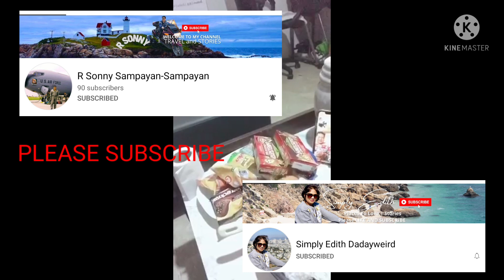#43 - VLOG - CELEBRATING CHRISTMAS 2021/JUST MY NIECE AND I BECAUSE MY FATHER IS ALREADY IN HEAVEN